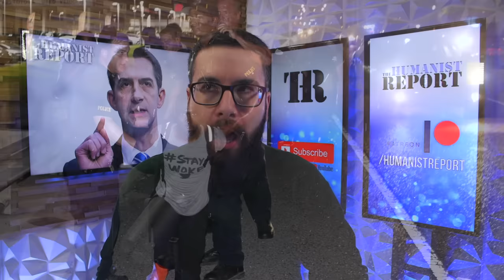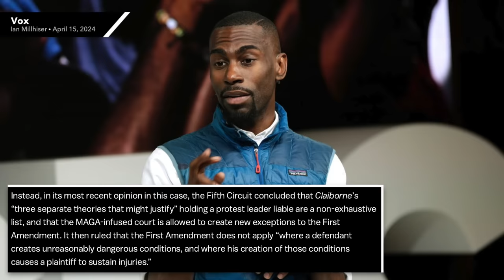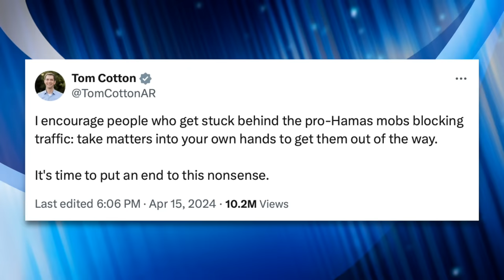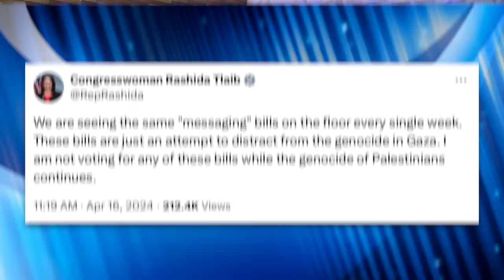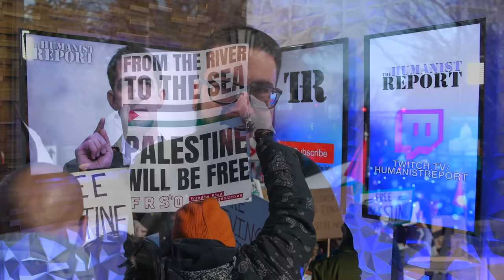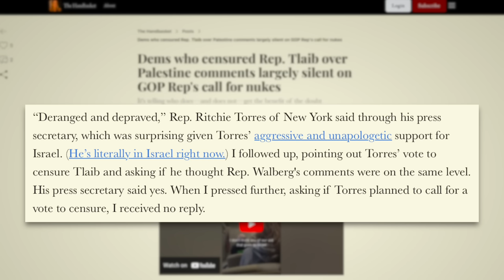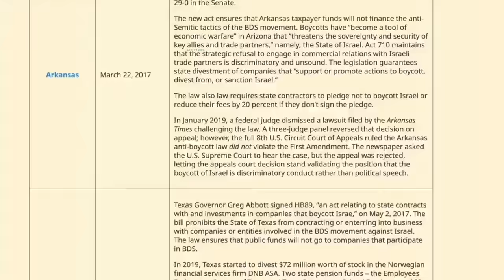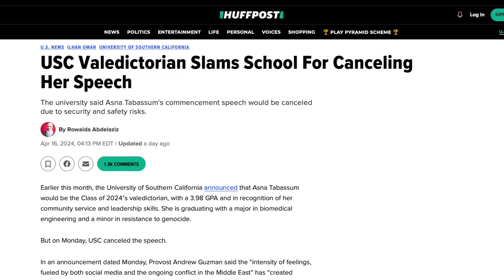Where's the Outrage From Free Speech "Absolutists" Over These Stories?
Our civil rights and civil liberties are being eroded—that includes our First Amendment rights. The so-called “free speech absolutists” are nowhere to be found. In this video we’ll talk about multiple troubling stories regarding the First Amendment and our right to organize mass protests and dissent.

Sources:
Three States Effectively Lost the Right to Organize Protests (Vox, April 15, 2024)
Tom Cotton’s Fascistic Op-Ed (The New York Times, June 3, 2020):
House Passes Resolution on ‘From the River to the Sea’ (The Hill, April 16, 2024):
Dems that Voted to Censure Tlaib Silent on GOP Comments (The Handbasket, April 2, 2024)
Anti-BDS Laws by State (Jewish Virtual Library, Updated 2023):

Chapters:
0:00 Erosion of Rights
1:48 DeRay McKesson
6:37 Tom Cotton
8:04 House Condemns 'From the River to the Sea'
9:48 Tim Walberg Calls for Gaza to be Nuked
12:27 Valedictorian Asna Tabassum's Speech Canceled
13:45 Closing Thoughts
15:15 Outro